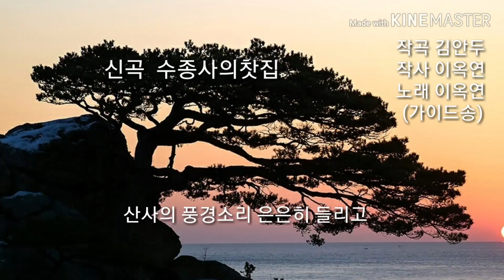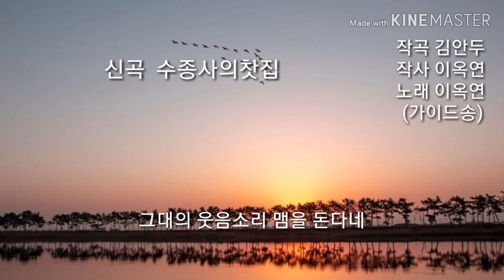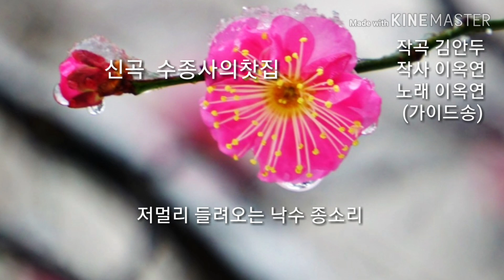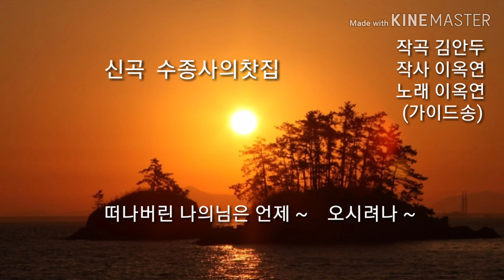작곡가 김안두 신곡 수종사의찻집(가이드송)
작사:이옥연   작곡:김성모(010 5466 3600)